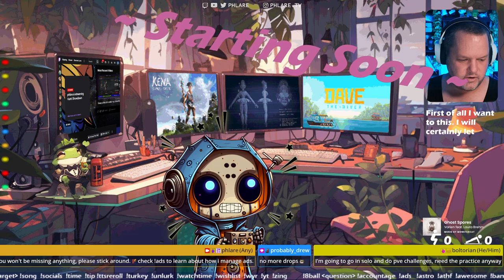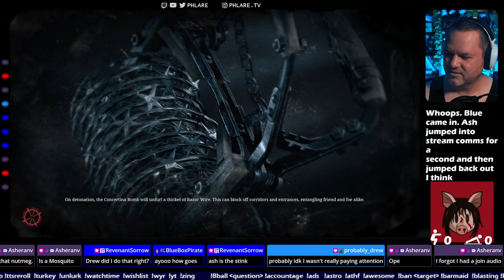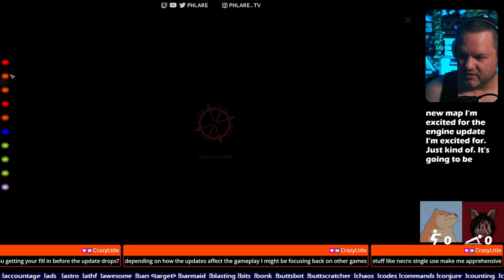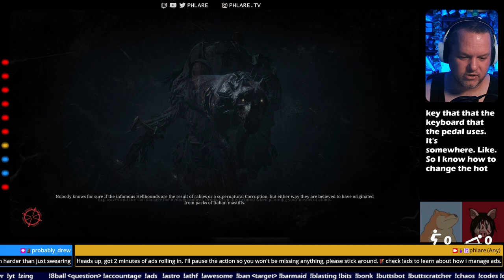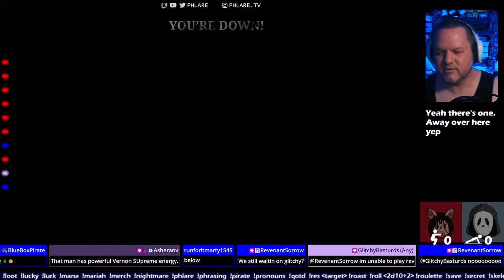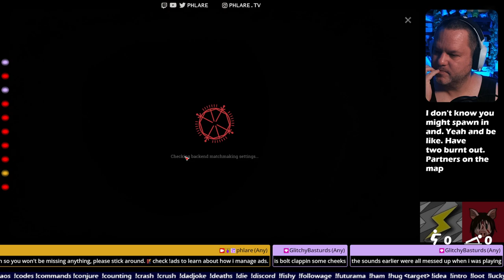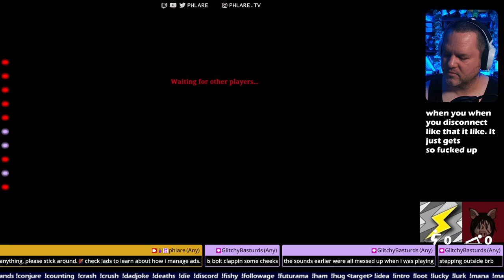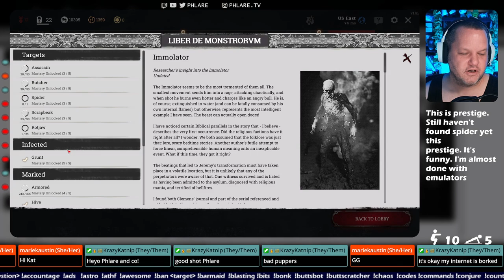Fresh Prestige #12 - Hunts